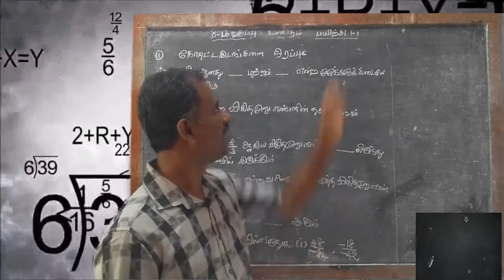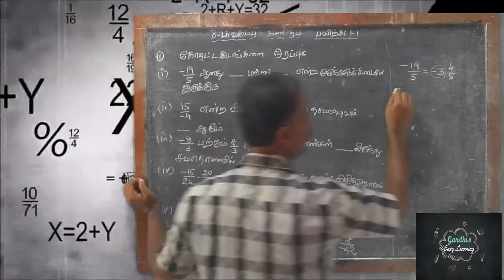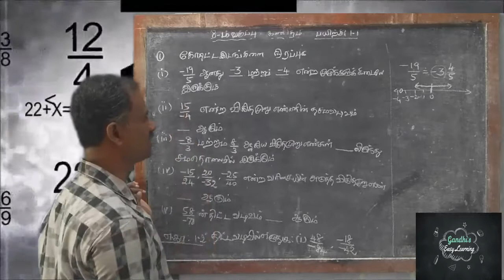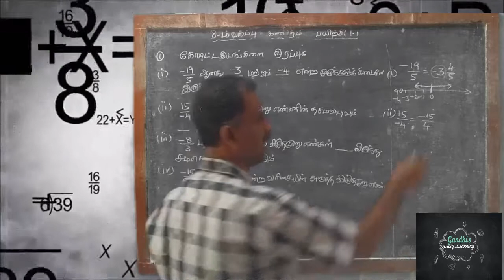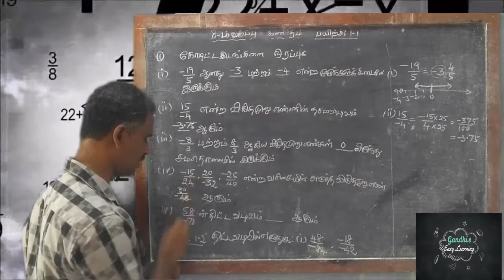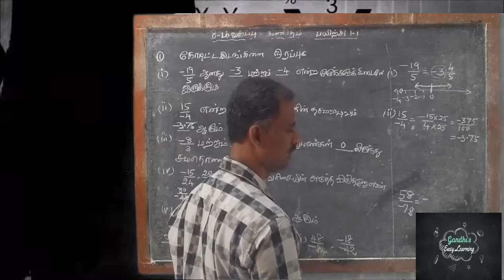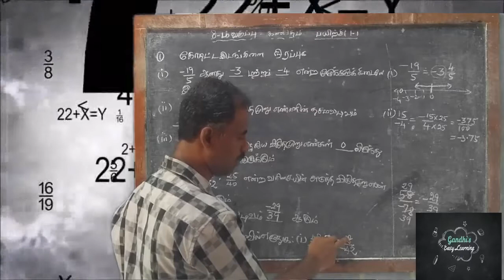STD 8 - MATHS - NUMBERS - PART - 8